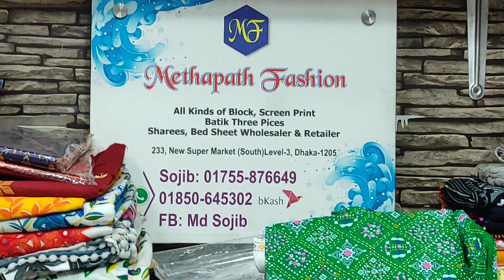কম দামে গারার /সারার ৩ পিস/কুর্তি কালেকশান।। Garara/Sarara dress Collection@Khatunslife